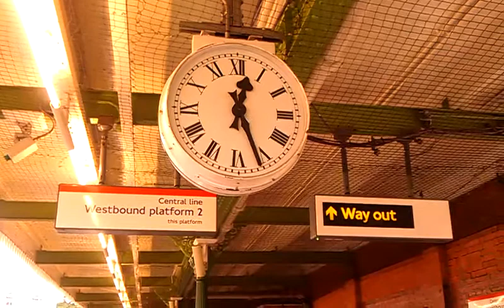Time literally flying at Woodford Station, London.